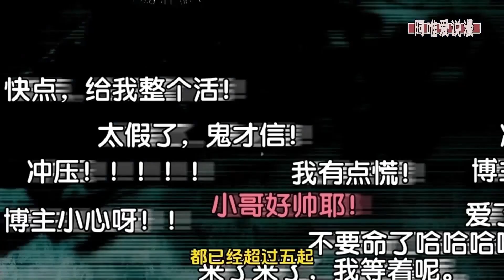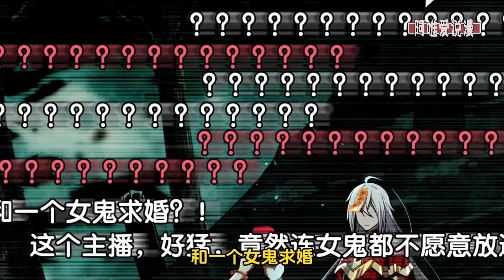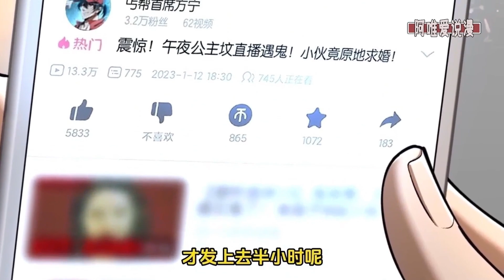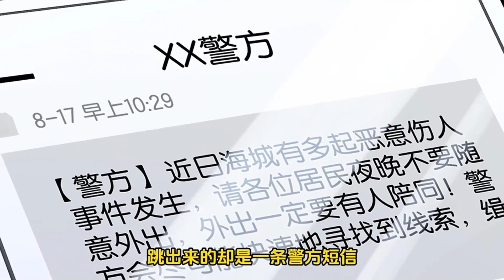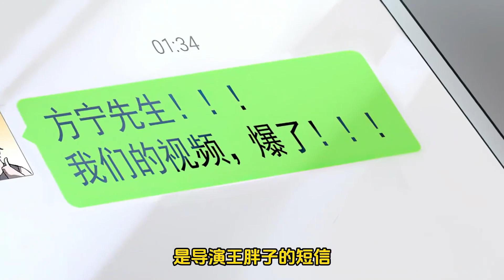《直播整活，我向女鬼求婚，她居然真的答应了》1-17集 | 方宁在公主坟直播过夜，却没想到方宁误把女鬼当剧组女演员，直接求婚了！ 现在对方当真了怎么办？漫画解说